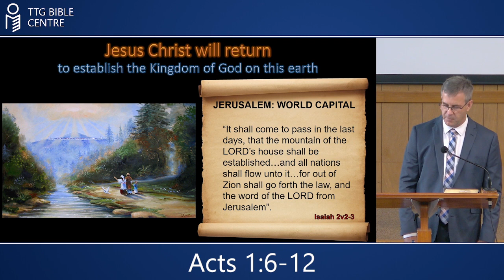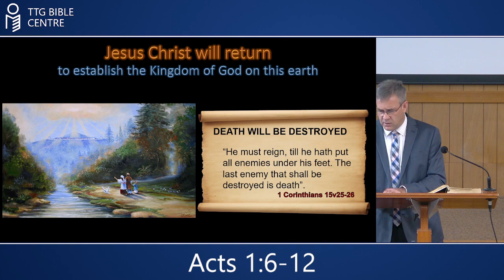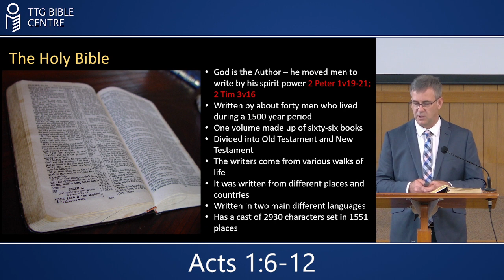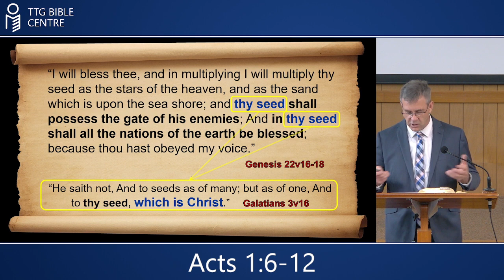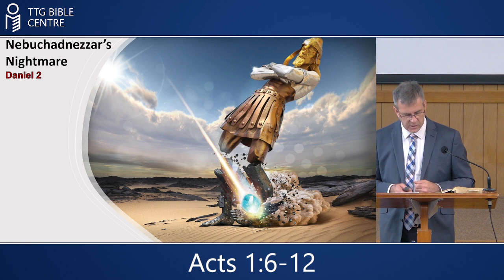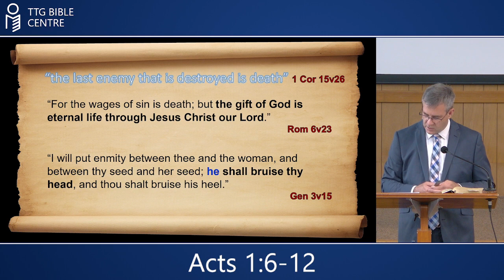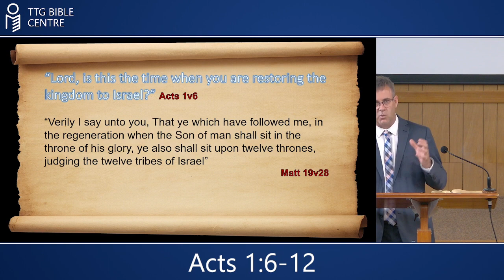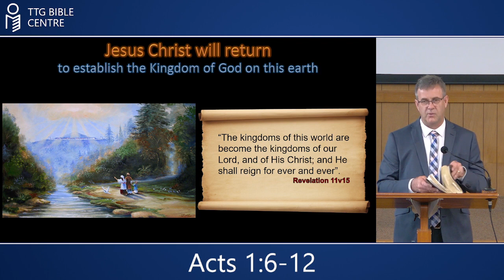The Bible Prophesies that Jesus Christ will Return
Presenter: Andrew Gore
19 November 2023